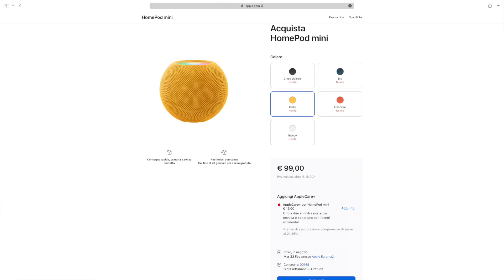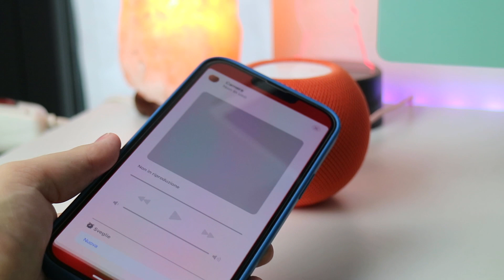RECENSIONE HomePod Mini - NON COMPRARLO!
Ciao ragazzi!
Benvenuti in questo nuovo video!📹
Oggi sono qui con la recensione dell’HomePodMini!

CODICE BUDDYBANK: A4DE55